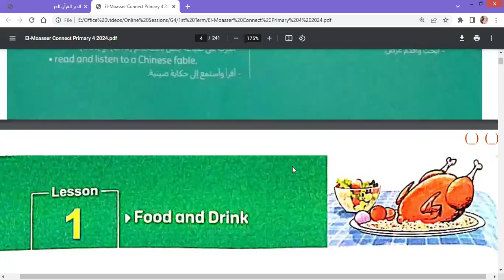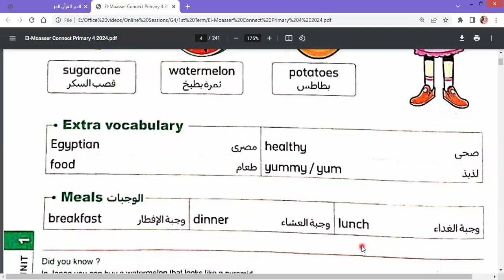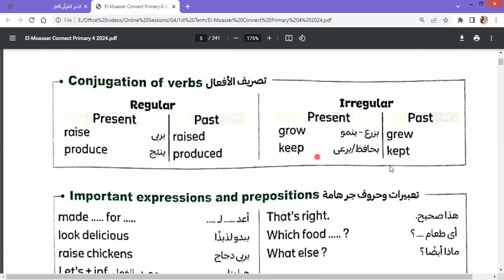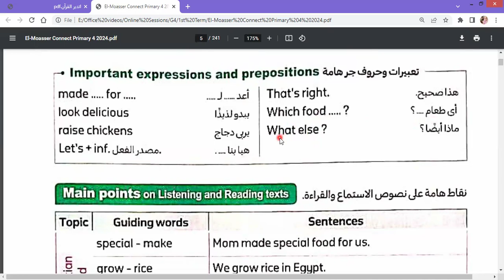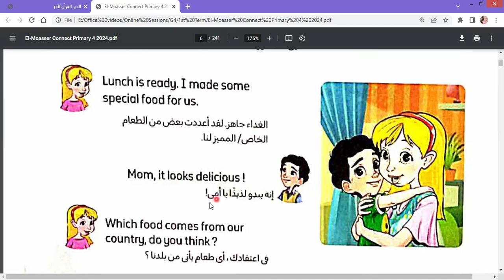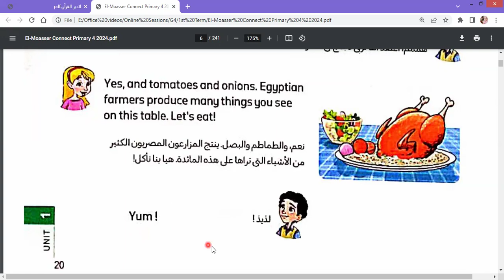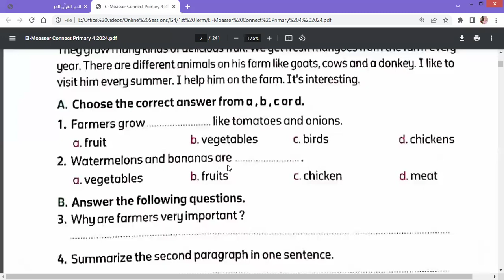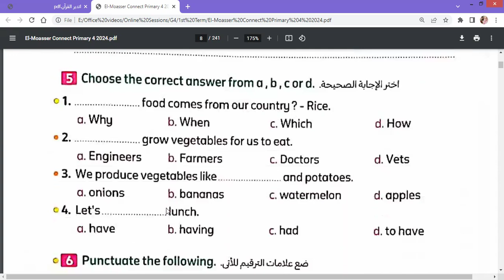Connect 4 | Unit 1 | Lesson 1 | كونكت الصف الرابع | الترم الأول